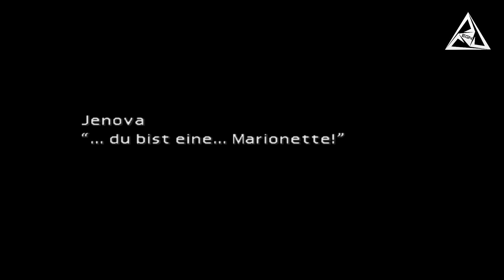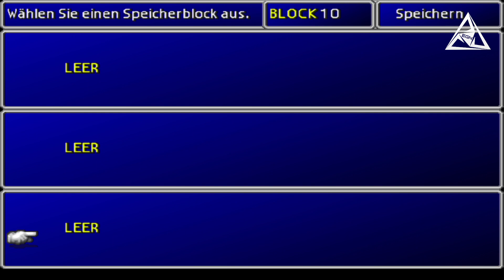#054 | Lets Play Final Fantasy VII | German | Deutsch